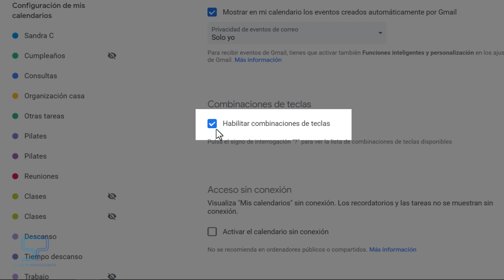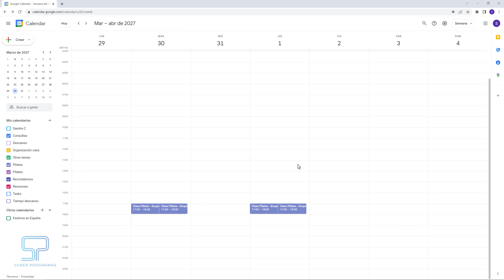Ahorra tiempo! ⌛ Usa los ATAJOS de TECLADO de Google Calendar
Los mejores ATAJOS de TECLADO para Google Calendar. Elige los tuyos, te mostramos todos los atajos de teclado. No es necesario que los memorices todos, toma los que sean más útiles para ti y aplícalos en tu día a día para ser más eficiente.